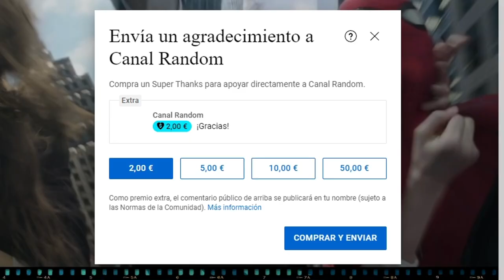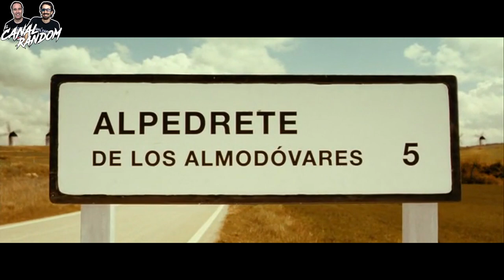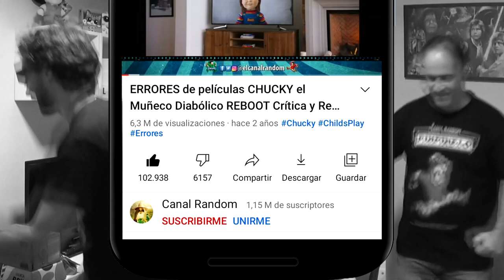SPANISH MOVIE Una parodia horrible RESUMEN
En este vídeo te cuento, te explico, te resumo la película Spanish Movie una parodia horrible en 10 minutos más o menos por si no la viste. Donde en esta ocasión se parodiará principalmente a varias películas españolas, como los otros, el laberinto del fauno, volver, etc. Como curiosidad, a esta parodia horrible se la conoció en Perú como Una loca película de terror.

SPANISH MOVIE Una parodia horrible RESUMEN condemor aquí llega condemor resumen de peliculas